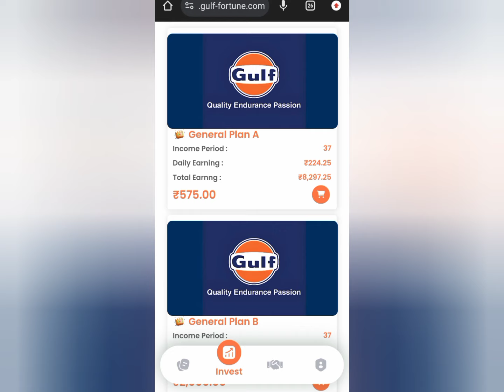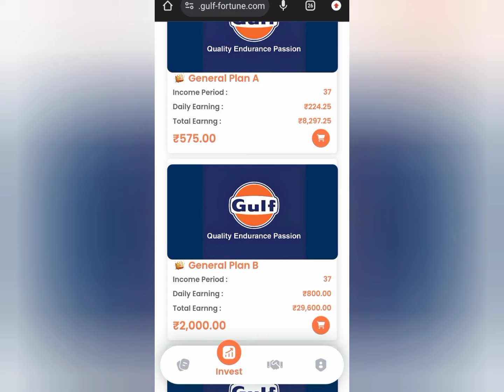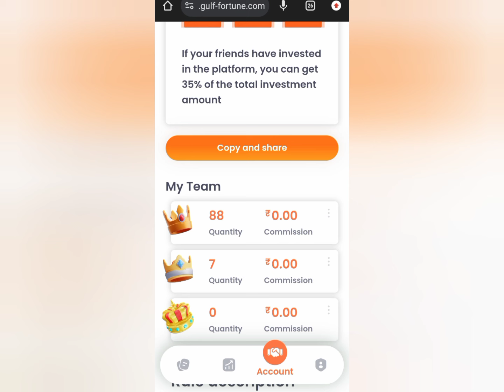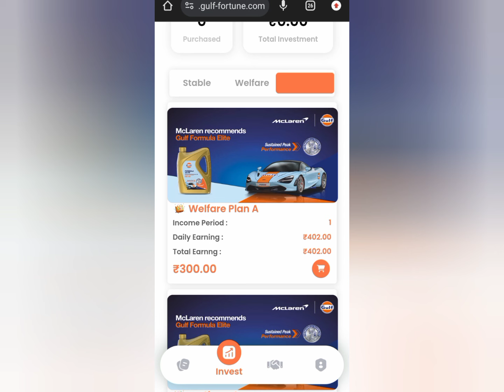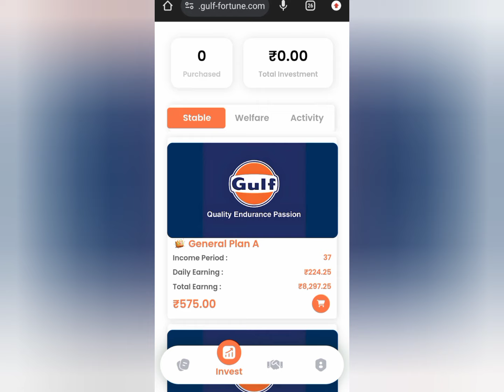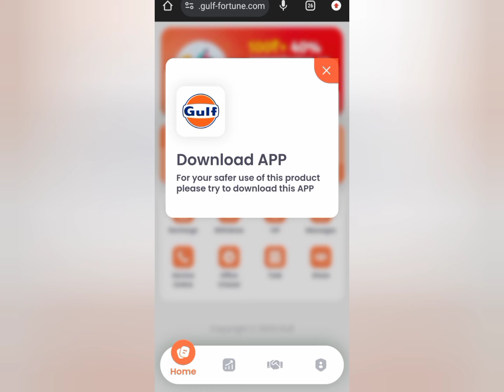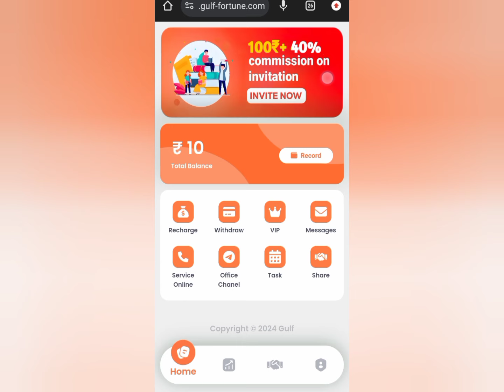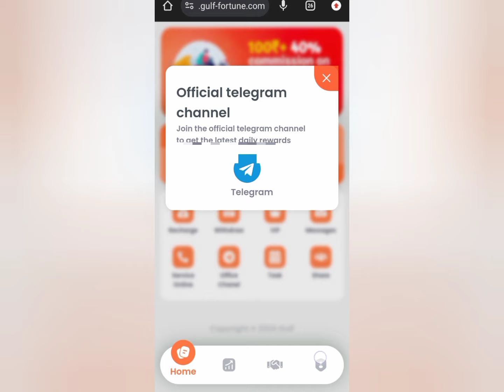Gulf New Earning App Today | Paise Kamane Wala App | Gulf App Real Or Fake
App Link -: App Link in Comment Box